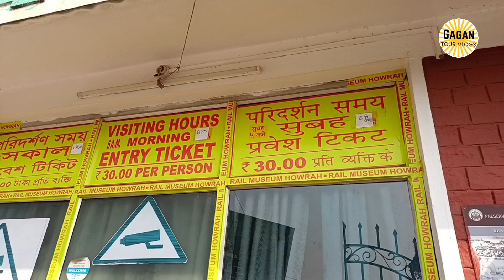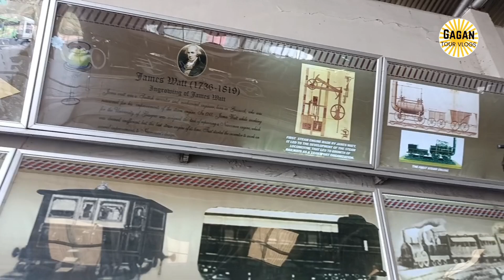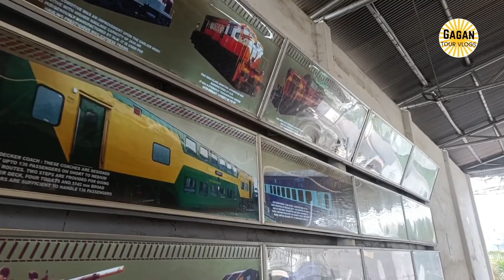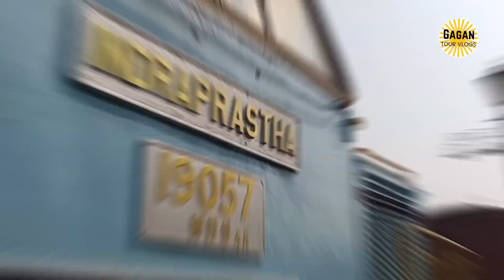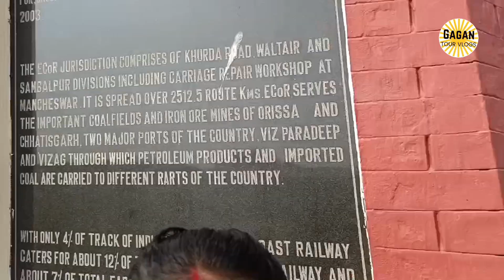One Day Tour In Kolkata || Rail Museum Howrah|| হাওড়া রেল মিউজিয়াম|Indian Railway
👉How far is rail museum from howrah station?
5 minutes
The Howrah Railway Station which has very good rail connections to major parts of the country is located at a walking distance of just 5 minutes from the museum.
👉What we can see in rail museum?
Emulating the setting of a railway yard, the expansive outdoor gallery houses a variety of steam, diesel, and electric locomotives, and a fascinating collection of wagons, carriages, armoured trains, and rail cars. These original life-size exhibits have been maintained and restored since years, some over a century.06-Apr-2022
👉How far is Botanical Garden from Howrah?
The nearest railway station is Howrah railway station. The garden is situated at a distance of 2 kms from the main station.

⭐আমার youtube চ্যানেলের অন্য ভিডিও